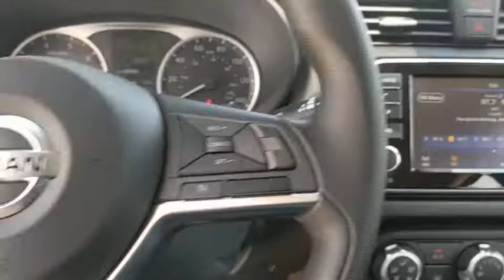2020 Nissan Versa San Antonio, Austin, Houston, New Braunfels, Helotes, TX N20989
Fresh Powder New 2020 Nissan Versa available in San Antonio, Texas at Gunn Nissan. Servicing the Austin, Houston, New Braunfels, Helotes, TX area.
2020 Nissan Versa 1.6 S - Stock#: N20989 - VIN#: 3N1CN8DV8LL902960

Gunn Nissan
12838 San Predro